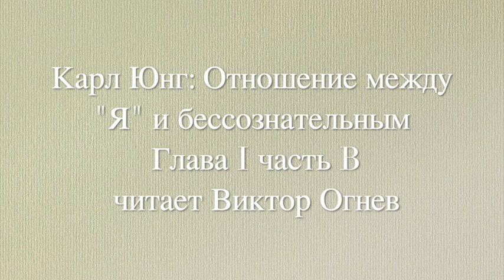Карл Густав Юнг: Отношение между "Я" и бессознательным. Глава I часть 2 (B). Читает Виктор Огнев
Карл Густав Юнг: Отношение между "Я" и бессознательным.
Глава I Воздействие бессознательного на сознание.
Часть 2 (B): "Следствия ассимиляции бессознательного".
Читает Виктор Огнев